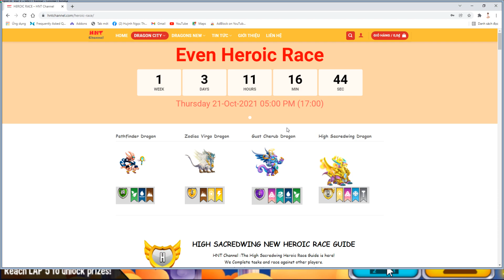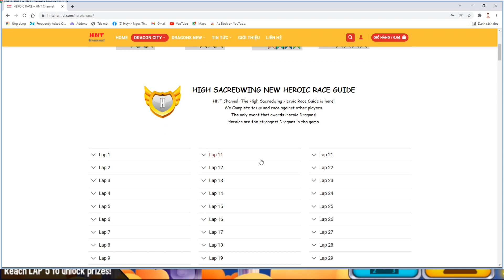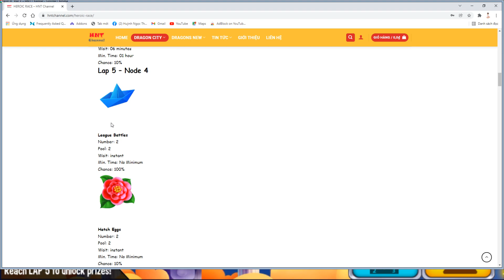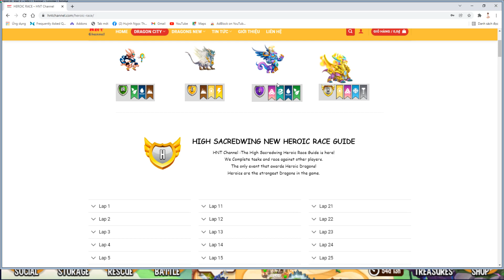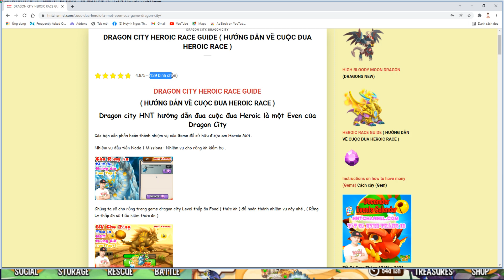Dragon City Fan Tập 351 HNT Lap 4 Cực Nhanh High Sacredwing Dragon HNT CHANNEL